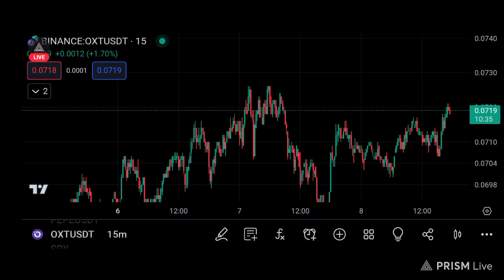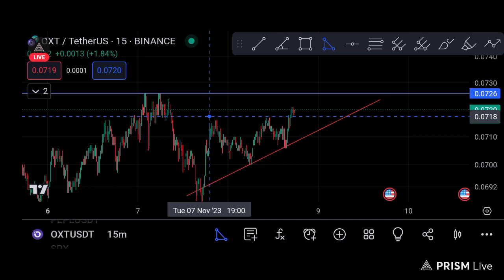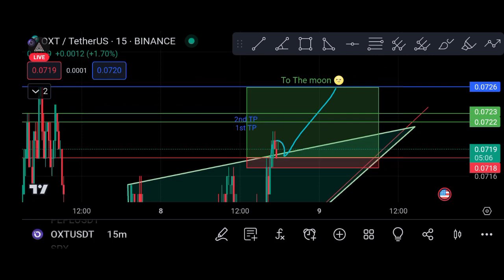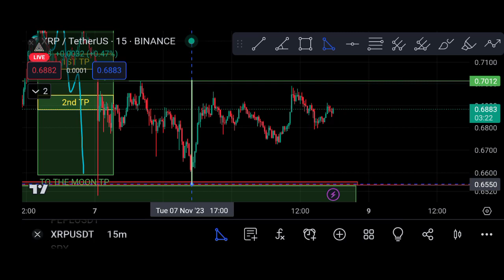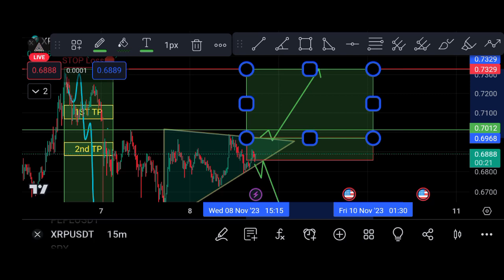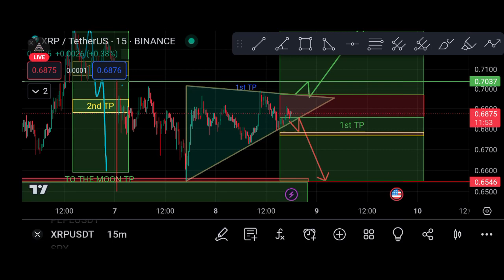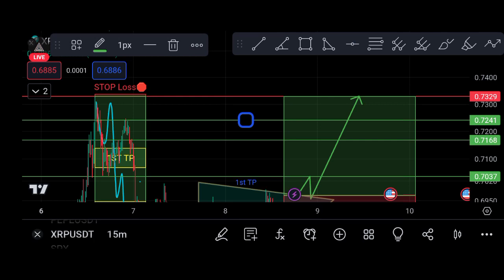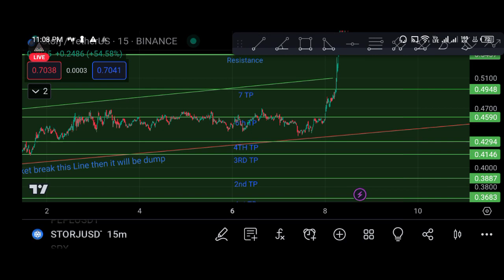The EASIEST Trading Method To Make Profit Now On FUTURE TRADING Easy Ways To Make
Learn Step by Step Crypto Trading | Derivative Trading Explained

Day Trading Techniques,
Swing Trading Analysis,
Technical Analysis,
Crypto Market Trends,
Investment Strategies,
Risk Management,
Trading Psychology,
Options Trading,
Cryptocurrency, Investments,
Profitable Trading, Signals,
Crypto Wallet Security,
Bitcoin Price Analysis,
Altcoin Trading,
Blockchain Technology,
Crypto Exchange, Reviews,
Market Volatility,
Financial Market News,
Trading Platform Tutorials,
Cryptocurrency Trading for Beginners,
Crypto Market Predictions,
Crypto Trading Tools,
Stop-Loss Strategies,
Market Liquidity,
Leverage Trading, Explained,
Economic Indicators,
Risk vs. Reward,
Market Sentiment, Analysis,
Day Trading vs. HODLing,
Long-Term Investing,
Crypto Price Charts,
Candlestick Patterns,
Bollinger Bands,
Moving Averages,

day trading
trading stock
how to day trade
day trade
day trader
Hasan Bhatti
Bitcoin analysis
Bitcoin daily
Bitcoin news
Bitcoin price
Bitcoin today
Bitcoin trading
btc live
btc News
btc price
btc trader
btc trading
btc trend
btc
crypto
cryptocurrency
trading live
trading
Ethereum
eth
trader
bybit
Dubai trading
Dubai
stock market

day trading
trading stock
day trade
day trader
Hasan Bhatti
Bitcoin analysis
Bitcoin daily
Bitcoin news
Bitcoin price
Bitcoin today
Bitcoin trading
btc live
btc News
btc price
btc trader
btc trading
btc trend
trading live
Dubai trading
stock market